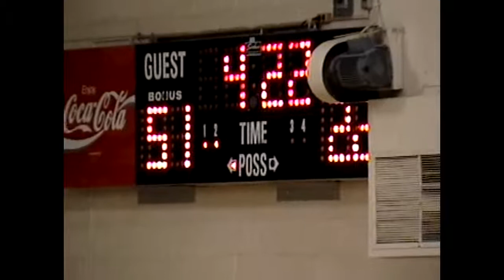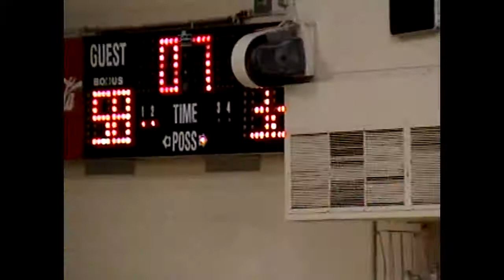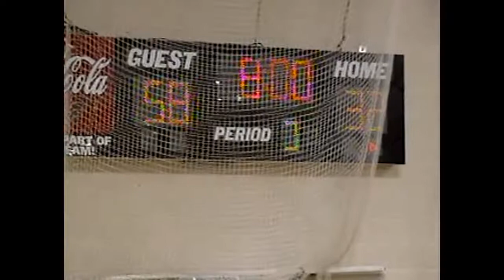Lake Placid - SS Seward Boys 12-29-04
Former CCRS Eagle star Rob Gravelle brings his SS Seward boys to town for Christmas-Break basketball, 2004